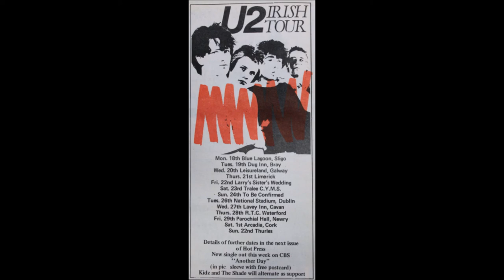Rock Record Club, Granary Library, Limerick, July 2017 (extract 1)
Extract from my presentation at the Rock Record Club, talking about my slow discovery of punk & new wave